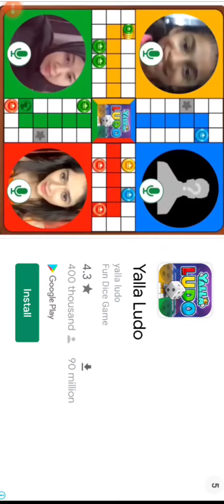Scary Evil teacher I pranked to the teacher watch it for sure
Evil teacher Scary teacher Punish the students and I prank her for two times 🤣 it was fun